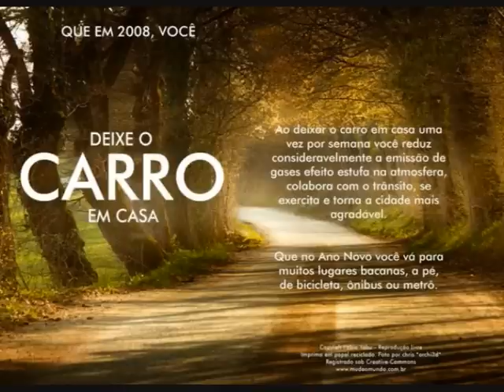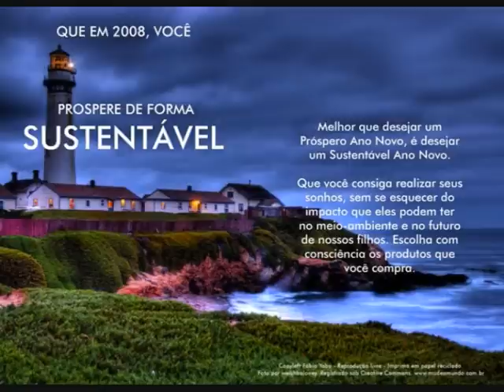Vamos economizar os recursos naturais!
Vamos economizar os recursos naturais também em 2009, 2010,...! E assim salvar o planeta... todos juntos!